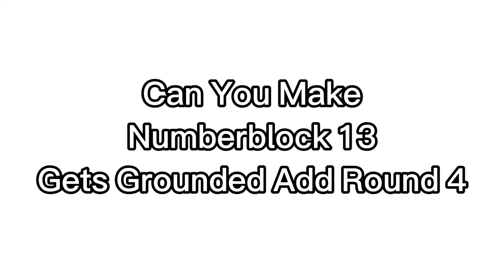Message to Jonathan Craig The Countryball